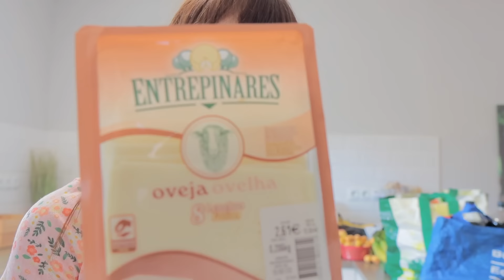🛒 COMPRA SEMANAL MERCADONA ¡con trampa!🤪😂 | Besos de Miel